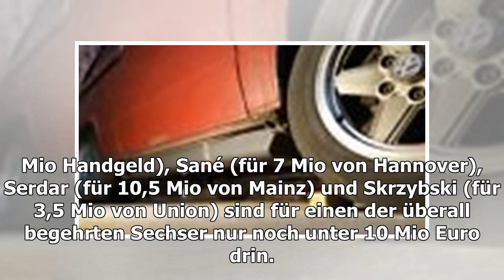Der Fall von Mascarell - Schalke's schwierige Sechs-Suche